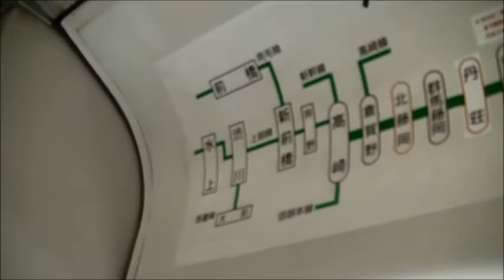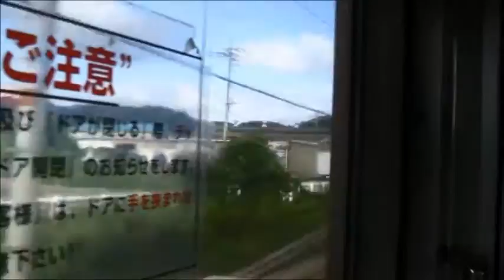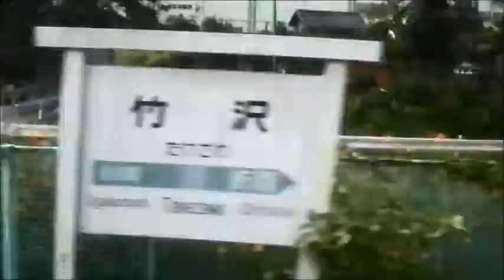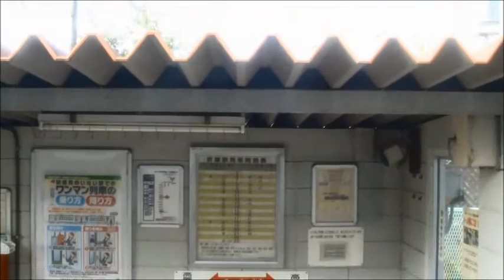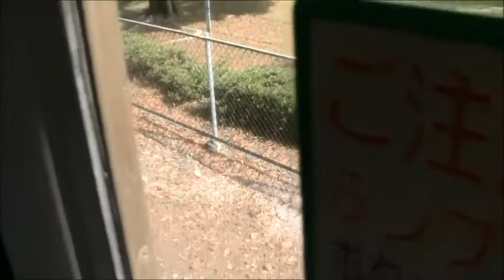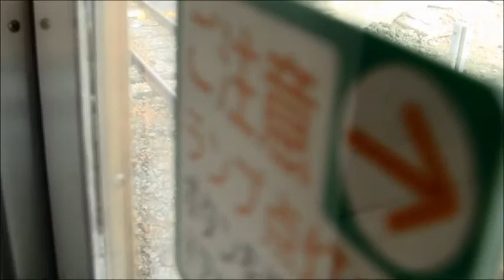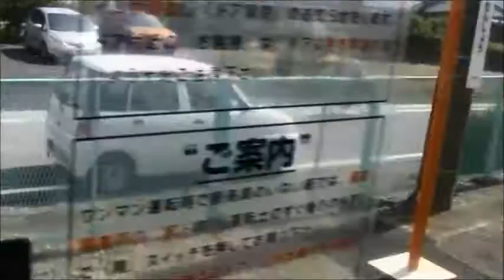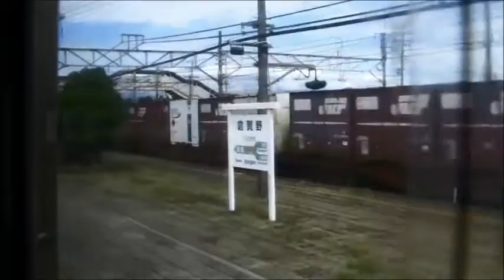八高線キハ110系 高崎行き 小川町→高崎 車窓走行音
小川町、竹沢、折原、寄居、用土、松久、児玉、丹荘、群馬藤岡、北藤岡、倉賀野、高崎